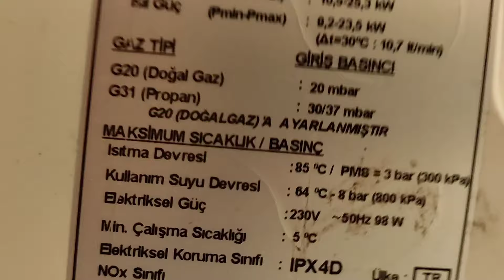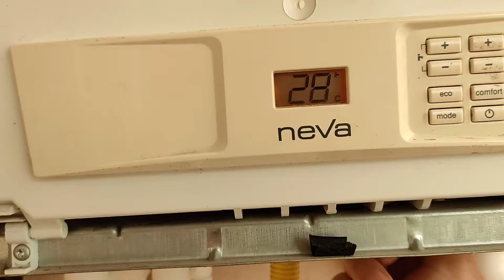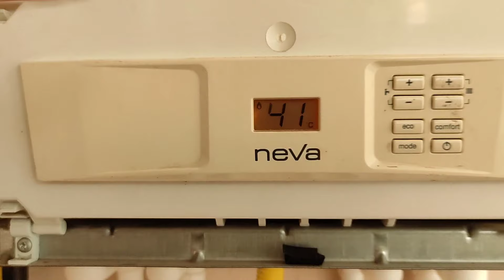Kombi Musluktan sıcak su gelmiyor. Kombi suyu ısıtmıyor. Akış tribünü degisimi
musluktan sıcak su gelmiyor.
kombi suyu ısıtmıyor
kombi ateşleme yapmıyor